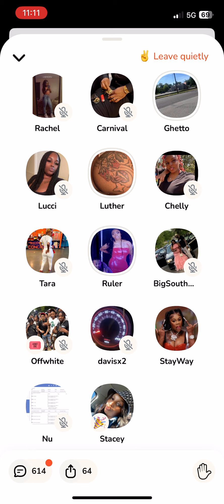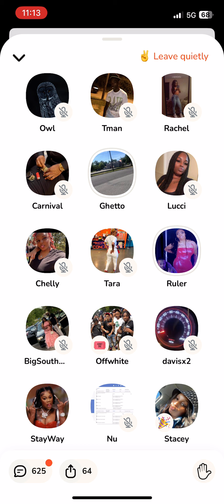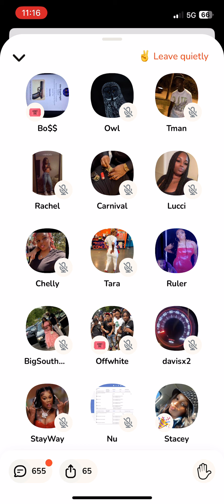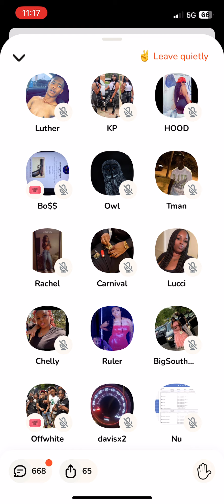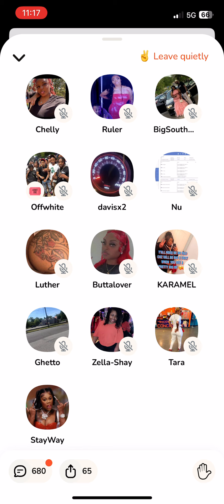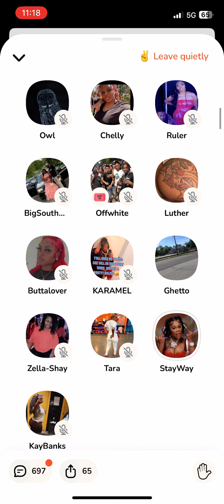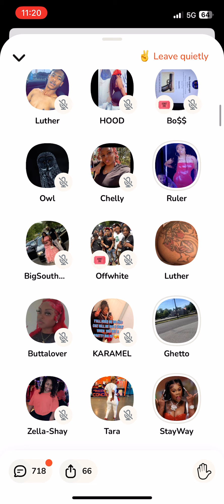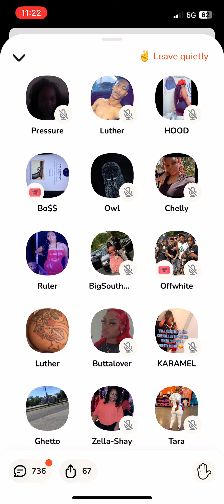Stacey Wacey expose Rick Rick as a dead beat dad, daughter confirmed